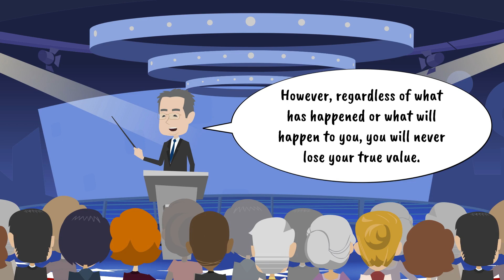WHO ARE WE | TIPS AND TRICKS FOR HEALTH 51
Respect others and understand that everybody sometimes goes through hard times.

NOTE: All content on this YouTube channel is of informative character, and it can't be a substitute for professional medical advice and instructions.